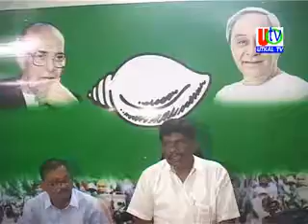24 01 2019 UTv News Ganjam BJD Farmer Cell Preparatory Meeting For CM Programme